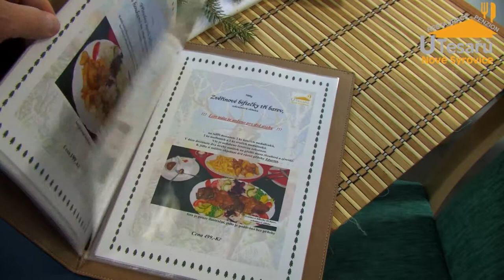VII Zvěřinové hody